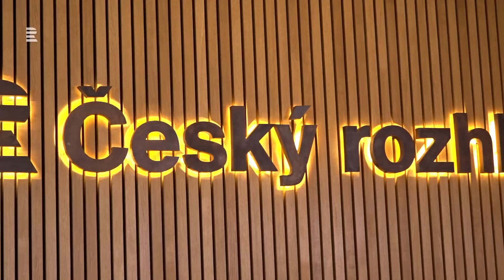Mluvte spolu! Nenechte v sobě nic zamrznout, radí dvojicím Petr Kostka a Carmen Mayerová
Jsou spolu přes padesát let a nikdy si prý neříkali zdrobnělinou. „Ani v těch nejintimnějších záležitostech. Nám je to z duše protivné,“ odhaluje soukromí obou herců Carmen Mayerová. Proč by si Petr Kostka nehledal novou životní partnerku? Kdo z nich chodí rád do společnosti? Kdy Carmen Mayerová dostala naposledy květiny? Co bude hlavní výhrou projektu Zlatá láska? Ptá se Tereza Kostková.